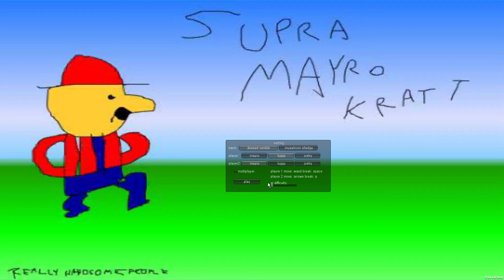Supra Mayro Krat PART 2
¯\_(ツ)_/¯ ¯\_(ツ)_/¯